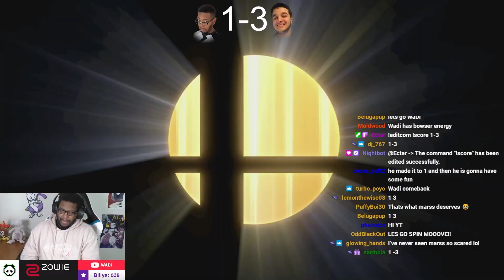getting bullied by Marss for 11 minutes straight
A while back Panda asked Marss and I to do a serious, no-strings-attached first to 5 set. No gimmicks, no weird rules, no random stages. Just my ROB, Mewtwo, and Dark Samus vs. his ZSS, Captain Falcon, and Donkey Kong. I thought maybe this time I'd be able to take him on, but you'll see in this video just how bad things went...